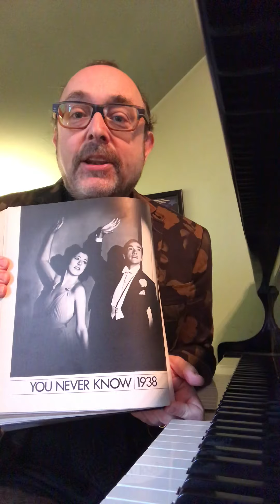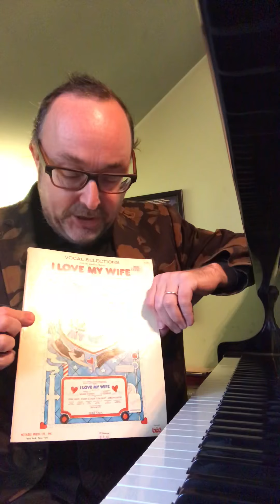Music During Lockdown #84 - There’s No Copyright In Titles! - Tuesday 17th November 2020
Tony and Olivier nominee Jason Carr serenades an alternative Maria and two wives